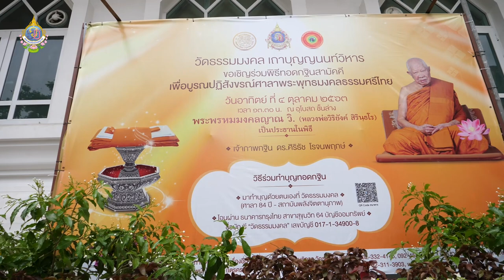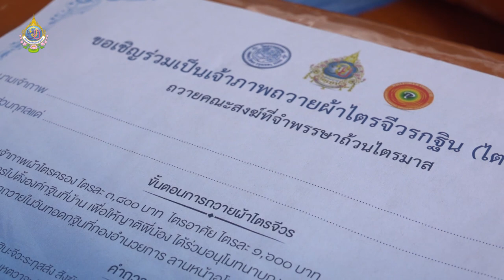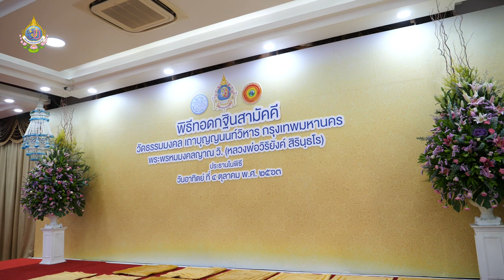บรรยากาศช่วงเช้าก่อนเริ่มพิธีทอดกฐินสามัคคี ปี 2563 วัดธรรมมงคล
ขอเชิญสาธุชนเข้าร่วมงานพิธีทอดกฐินสามัคคี ประจำปี 2563 ณ วัดธรรมมงคล เถาบุญญนนท์วิหาร กรุงเทพมหานคร  วันอาทิตย์ที่ 4 ตุลาคม พ.ศ. 2563